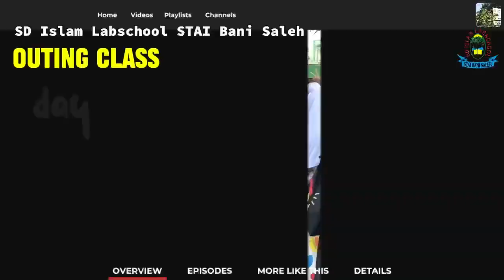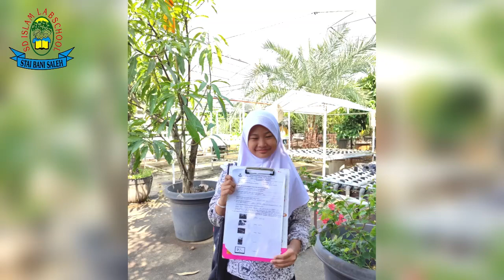OUTING CLASS KELAS 6 ANGKATAN 13